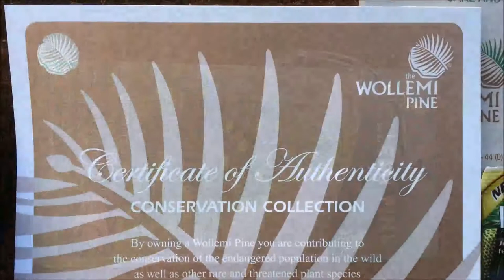Dicksonia Antarctica Tree Ferns and Wollemi Pine